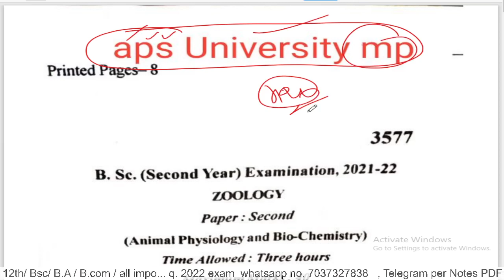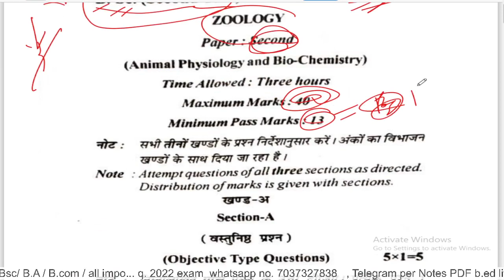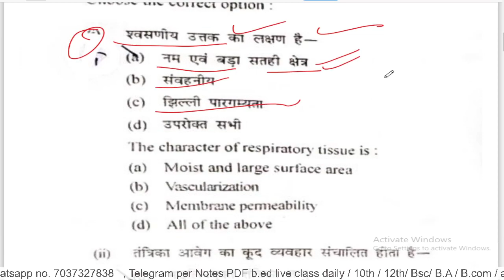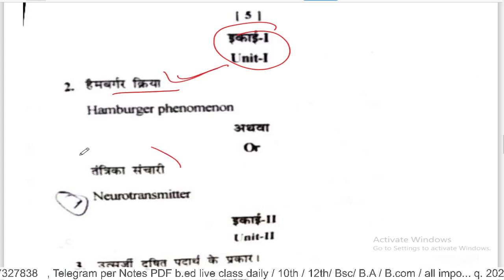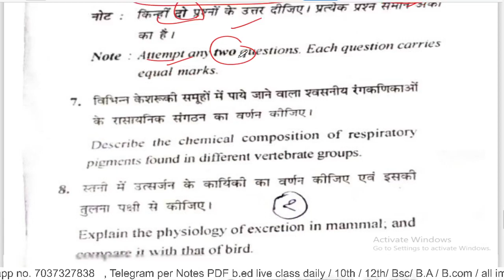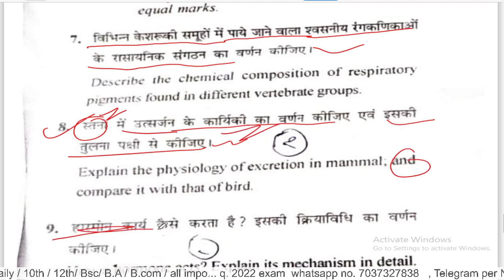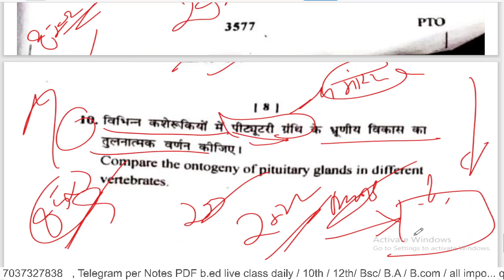BSc 2nd Year Zoology 2nd Paper 2022/ Aps University M.P /